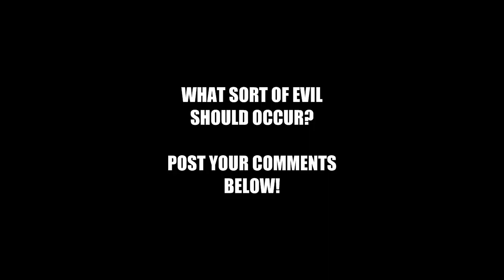Minecraft - 3rd Shift - EP 83 - What Evil Should Now Transpire?!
Go to the 3rd Shift website (Link below) and donate if you can! Thank you! Anything will help me and my family through this difficult time!

Start signing up! The site is under construction! But no reason not to sign up early!

Looking for the Mad Scientist Skin I use? Wasn't too hard to get it myself: See if you can spot it =)